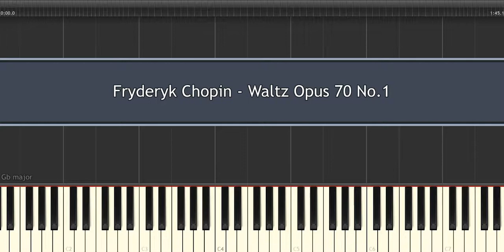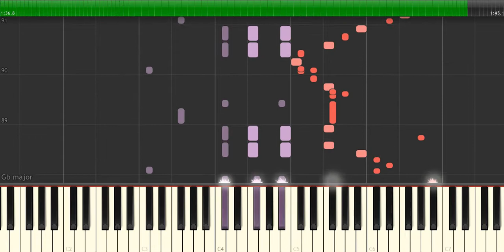Fryderyk Chopin - Waltz Opus 70 No.1 - Piano Tutorial by Amadeus (Synthesia)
How to play the piano “Waltz Opus 70 No.1” by Fryderyk Chopin!
Listen to this Fryderyk Chopin - Waltz Opus 70 No.1 piano cover and learn how to play the piano accompaniment yourself with our piano lessons.